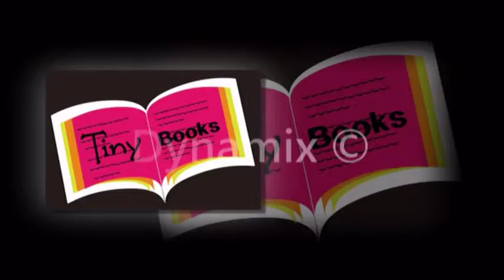dynamix logos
these are the logo designs made by dynamix

email details:

subject: LOGO

your name
your company details
your country

and than finally your logo type

and remember that we charge money according to the country's currency